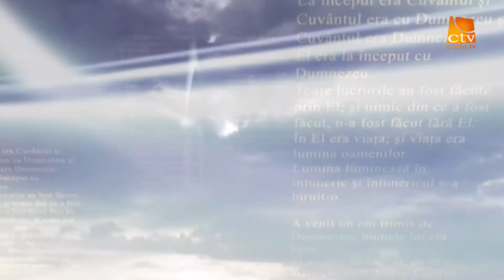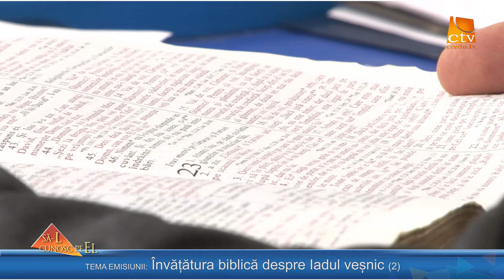301. Ioan Brie - Invatatura biblica despre Iadul vesnic (II)